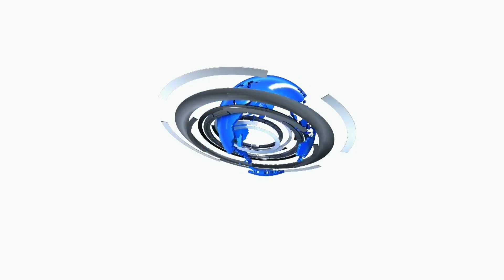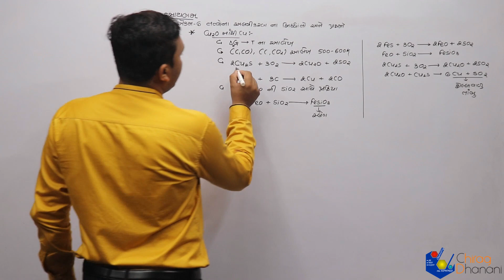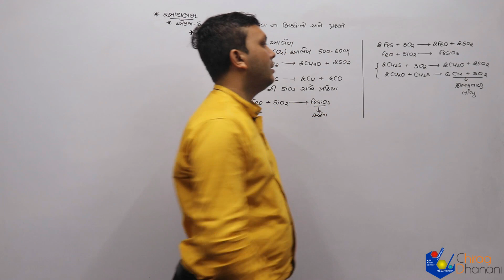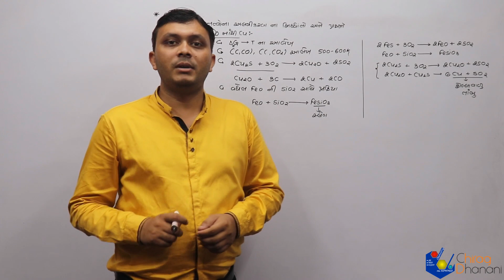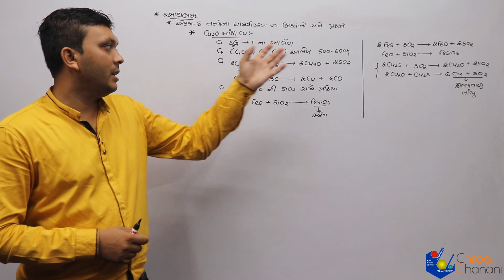12 sci | તત્વોના અલગીકરણના સામાન્ય સિદ્ધાંત | Lac-10 । Cu નું શુદ્ધિકરણ । Chemistry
12th science, NCERT, Syllabus
Purification of metal and its principle in Gujarati
Cu નું શુદ્ધિકરણ